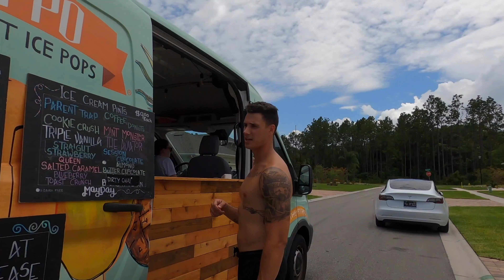THESE GIRLS ARE WILD!!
First time in Tampa, Florida with the boys from college for some birthday festivities 👀  Things get pretty wild down here and I was not prepared for it.

Word of the Day Topic: "The Art of Following Up"

New Vlogs every Monday at 4pm PST / 7pm EST!

Music by: IG - @wolfmason @sherif703 go check these guys out! They’re next up 💥